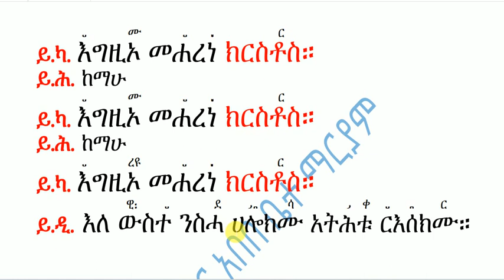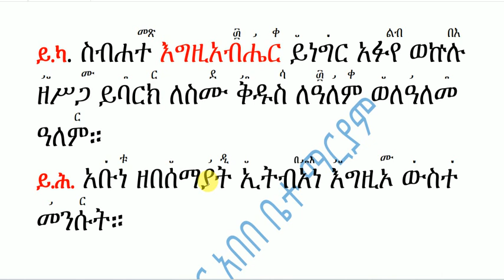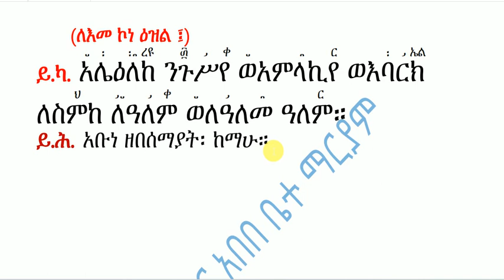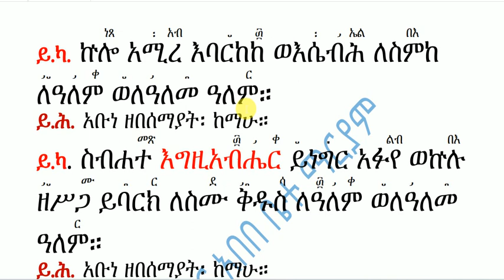የቅዳሴ ትምህርት ክፍል ፲፫ ቅዳሴ ሐዋርያት Sirate Kidasie Part 13